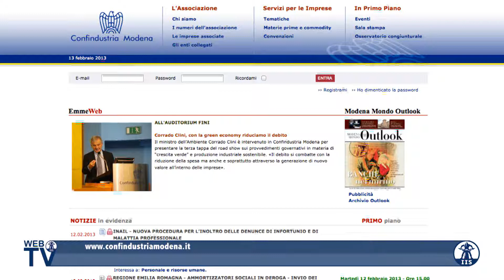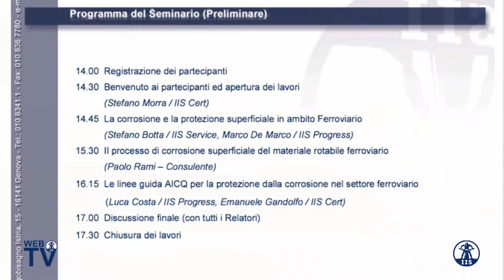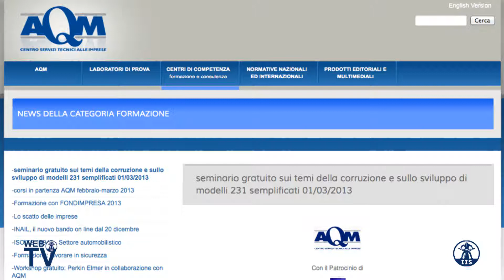TG Saldatura Flash - 13 Febbraio 2013